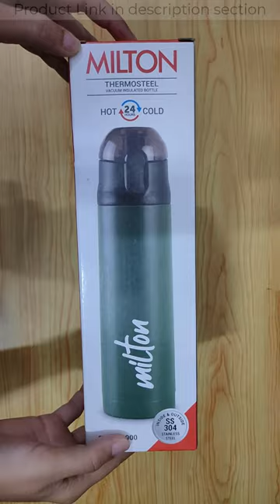Milton New Crown 900 Thermosteel Hot or Cold Water Bottle unboxing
Milton New Crown 900 Thermosteel Hot or Cold Water Bottle, 750 ml, Black

🖥️ Led Monitor
💻 Laptop which I use for Video editing
🎤Boya Microphone
🎤Another Blue Snowball iCE USB mic